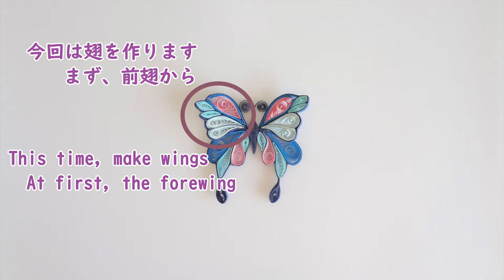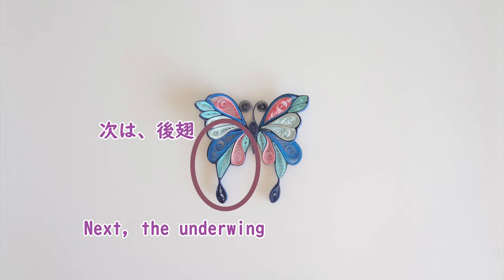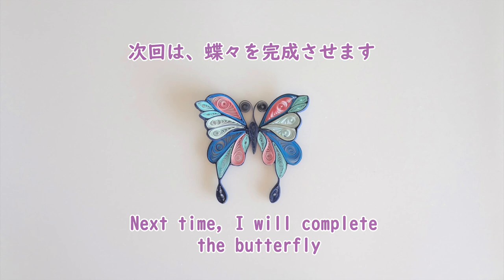クイリングで蝶々を作ろう！【ペーパークイリングアート】How to make a paper quilling butterfly. 前編・First part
ペーパークイリングで蝶々を作ります。
今回はその前編、翅(はね)の作り方です。
少し長いですが、動画を見ながら作っていただければ嬉しいです。

使用しているペーパーのサイズ
長さ２９cm 幅３mm
全部で３５本使います。
お好きな色で作ってくださいね。

動画で使用している材料はこちら
クイリングペーパー（幅３mm）ブルー系の５色セット
クイリングペーパー（幅３mm）レッド系の５色セット

First of a two-time series of How to make a paper quilling butterfly.
This time, I make wings.
quilling paper
・Length:29cm Width:3mm
・35 Strips
・Choose your favorite color